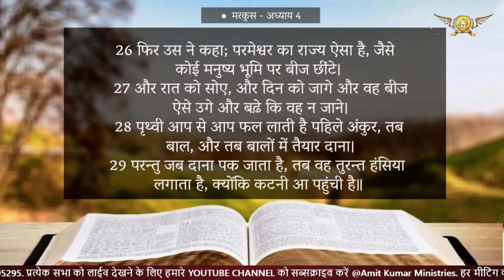परमेश्वर के आशीष देने का सिद्धांत